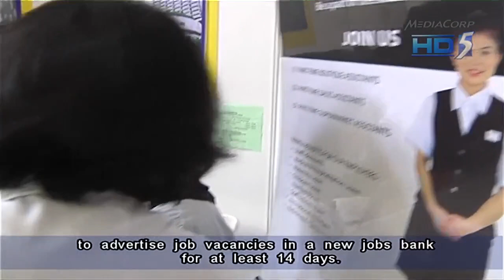Lim Swee Say: Fair Consideration Framework must strike balance - 20Oct2013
SINGAPORE: Labour chief Lim Swee Say said the new Fair Consideration Framework must strike a balance between ensuring local professionals are given an equal chance to progress, while continuing to attract foreign talent.

The framework, which comes into effect from August next year, is expected to be discussed at length in Parliament on Monday.

The framework requires employers to consider Singaporeans fairly before hiring skilled professional foreigners, and will affect employers who apply for a work pass for foreign professionals working in managerial, executive or specialised jobs.

Mr Lim said while there is a fair distribution of locals and foreigners in most sectors, there are a small number of firms which place a high dependency on foreign professionals.

Mr Lim, who is also Minister in the Prime Minister's Office, said: "So for these group of companies in the industry, we want to basically work closer with them. First, to get them to understand why fair consideration is important, and secondly, what are the factors that resulted in them, this over dependency on foreign PMETs.

"And then thirdly, is to work with them, to see how over the next couple of years, how they can put in place a programme to nurture the local talents."

Mr Lim was speaking on the sidelines of a community event, called WeCARE@East Coast which aims to strengthen inter-generational bonding.

Under the framework, the new rules require firms making new Employment Pass applications to advertise job vacancies in a new jobs bank administered by the Singapore Workforce Development Agency for at least 14 days.

The job advertisement must be open to Singaporeans.

But small firms with 25 or fewer employees and jobs which pay a fixed monthly salary of S$12,000 or more, will not be subjected to this advertising requirement.

Mr Lim said: "Even though these group of people will be exempted from this job advertisement in the national job bank, they are not excluded from the Fair Consideration Framework. So in other words, this Fair Consideration Framework will and should apply to PMETs at all levels, to PMETs across all sizes of companies.

" So I think it's important we make a distinction between the administrative procedures versus the coverage of this Fair Consideration Framework."

Mr Lim added that a win-win outcome is possible with the framework, but only if the framework is taken positively, and with the right spirit.